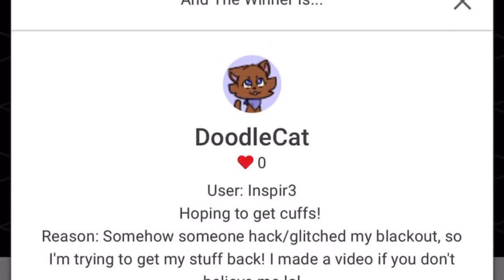FURRY ARM CUFFS WINNER! (chat banned again...) || AJPW